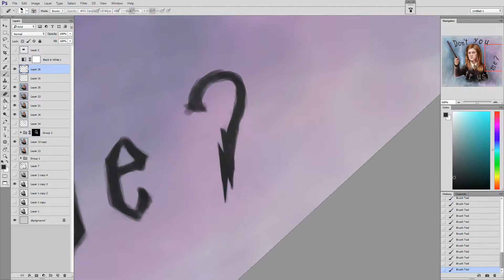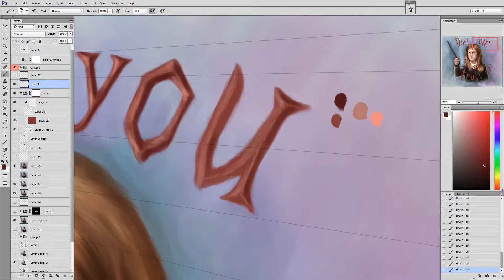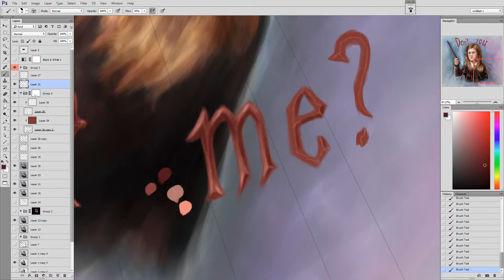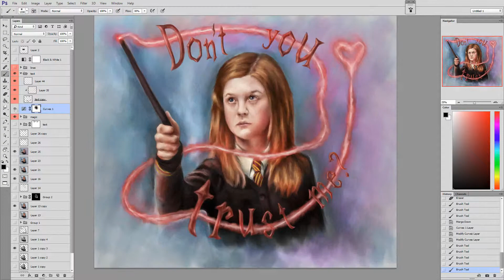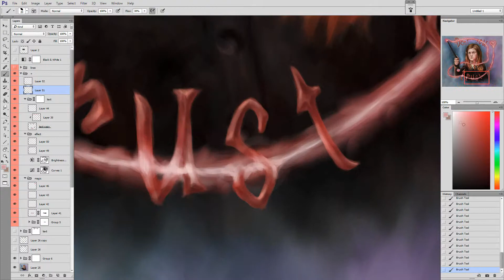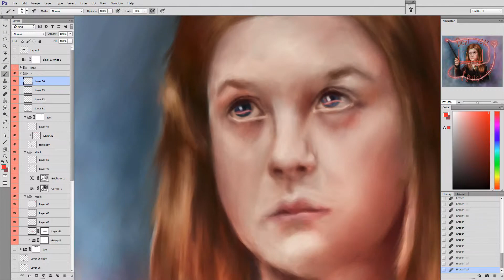Rendering letters and spells - Digital Painting process ( Ginny Weasley part2)